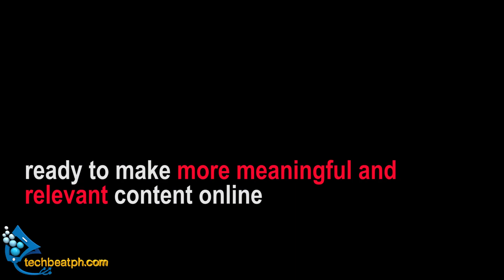Do you want to be the next YouTube Star? YouTube NextUp Manila 2019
YouTube unveiled the winners of NextUp Manila 2019, a contest that gives Filipino creators a chance to realize their full potential and help them elevate their YouTube career. This year’s batch features a diverse set of emerging talents including a law student, farmer, seafarer, home-based professional, celebrity and music artists who are ready to make more meaningful and relevant content online.